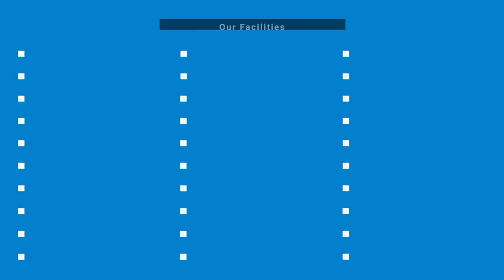ব্যাচেলরদের জন্য মেস নয় সুপার হোমই হচ্ছে সঠিক সমাধান | মেম্বারের কাছ থেকেই শুনুন | Super Home Bd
1 Day Package- 699 Tk.
3 Days Package-1,799 Tk.
7 Days Package- 2,999 Tk.
15 Days Package- 4,999 Tk.

1 Day Package- 799 Tk.
3 Days Package-2,099 Tk.
7 Days Package- 3,999 Tk.
15 Days Package- 5,999 Tk.

1 Day Package- 999 Tk.
3 Days Package- 2,699 Tk.
7 Days Package- 4,999 Tk.
15 Days Package- 6,999 Tk.